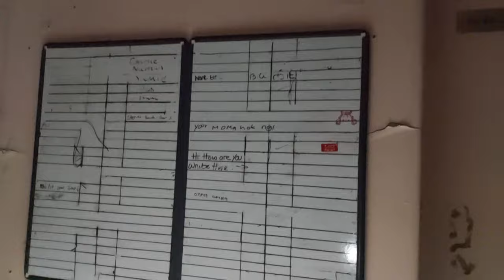hospital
link are for the other in the video

M.A.D Paranormal UK

Urban Paranormal Uk